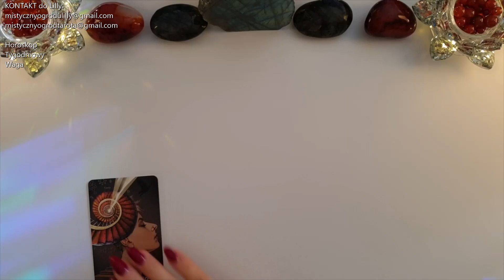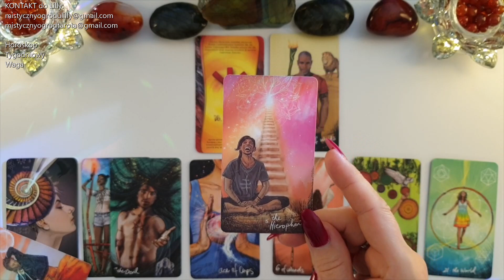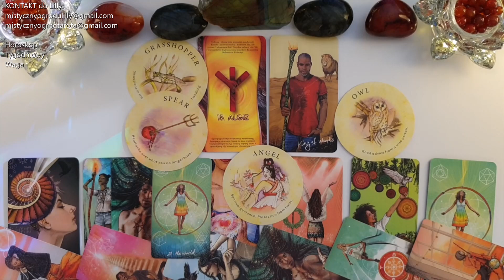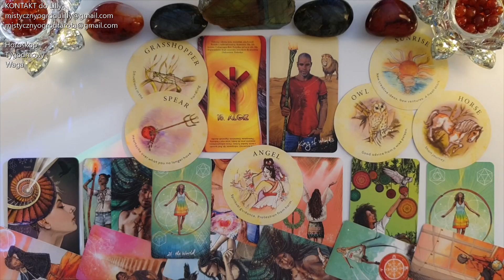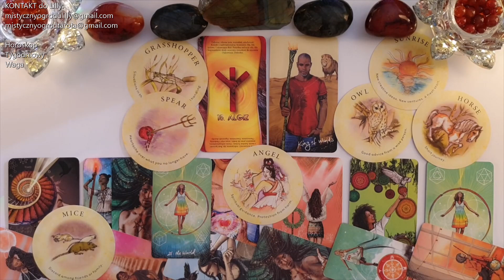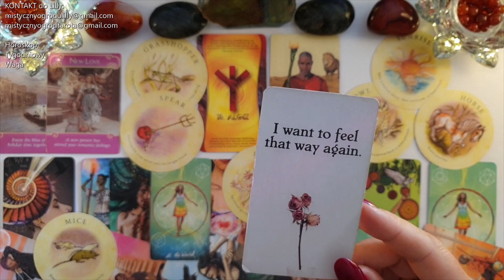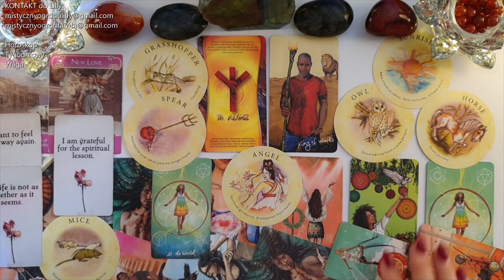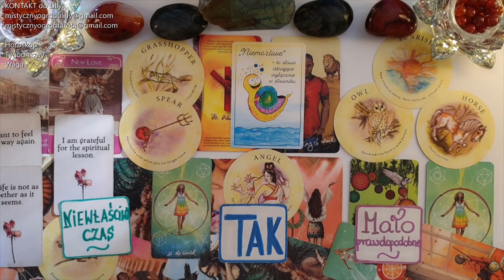Tarot. Waga♎ 11! Nowe możliwości 222! Czy pozwolisz sobie na to? 99! 🍀Runa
🔮Karty Pozytywnej Inspiracji - Martina Trimpin,
🔮Karty Radosnego Serca - Martina Trimpin,

Jeśli materiał przypadł Ci do gustu:
🌺 Zostaw LIKE

Utulam🤗
Lilly💗